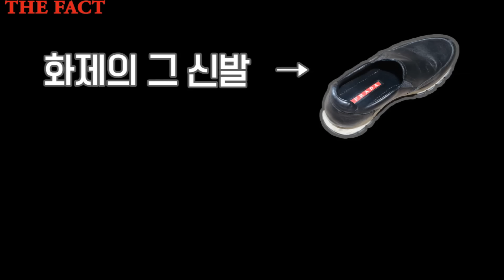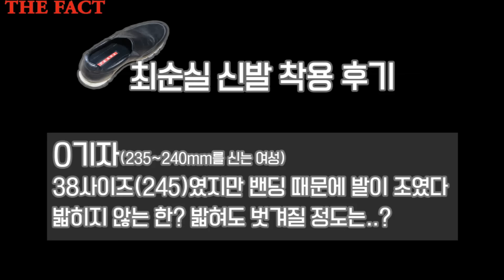[TF영상] 벗겨진 최순실 신발, 여기자들의 '순데렐라' 체험기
'비선 실세'로 주목받고 있는 최순실(60)의 신발이 큰 관심을 끌고 있다.

최순실은 지난달 31일 서울 서초동 서울중앙지검에 출두해 건물로 이동하던 가운데 신발이 벗겨지는 해프닝을 겪었다. 많은 취재진과 급박한 순간 속 최순실이 지나간 자리에는 그의 신발만 덩그러니 놓여있었다.

특히 해당 신발이 명품 브랜드 프라다 제품임이 알려지며 최순실의 옷차림 등은 많은 논란을 불렀다.

일명 '최순실 신발'로 불리는 신발은 명품 브랜드 프라다의 S/S시즌 레더 슬립온 스니커즈로 72만원 대로 알려져 있다. 현재는 시즌이 지나 매장에서 구매할 수 없고, 수소문을 해야 새 제품 및 중고 상품을 구할 수 있다.

한편 최순실은 대통령 연설문과 국무회이 자료 등 주요 기밀 문건을 미리 열람한 의혹과 미르·K스포츠 재단을 통해 대기업들로부터 700억원대의 출연금을 기부받는데 개입 및 기금을 유용한 의혹 등을 받고 있다.